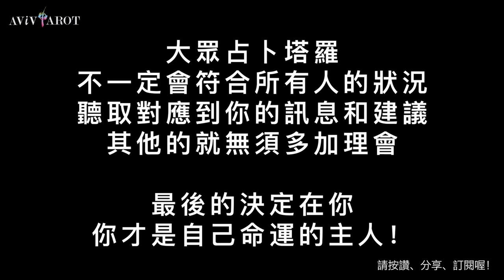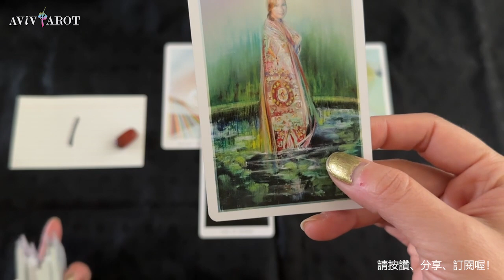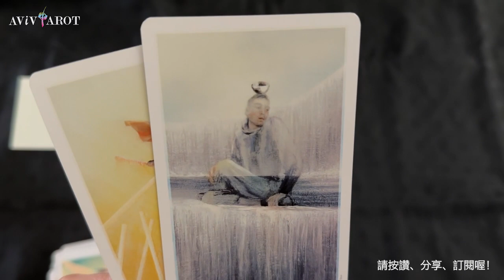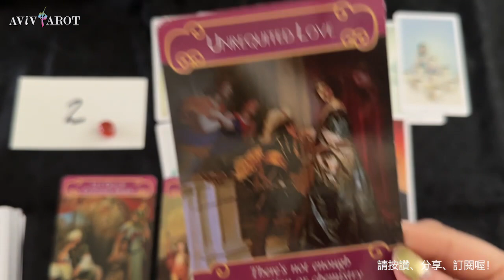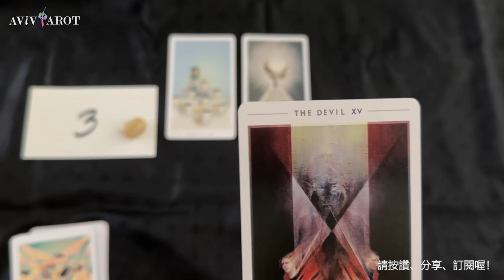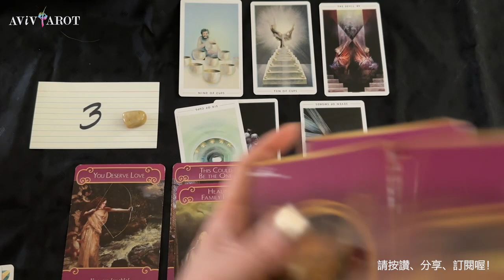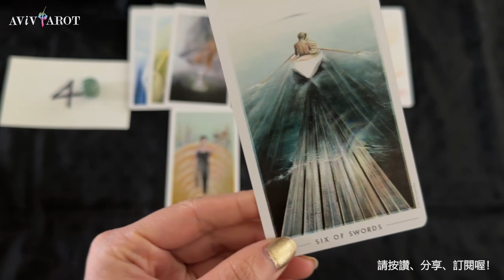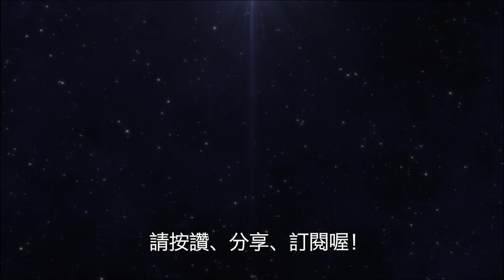💖大眾塔羅占卜 Pick a Card🔮未來7-10天的愛情運、財運、事業/學業運 (無時間限制 Timeless)❤️😊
Intro Pick Piles 選項: 0:00
Pile 選項 1: 2:09
Pile 選項 2: 13:03
Pile 選項 3: 28:11
Pile 選項 4: 43:00